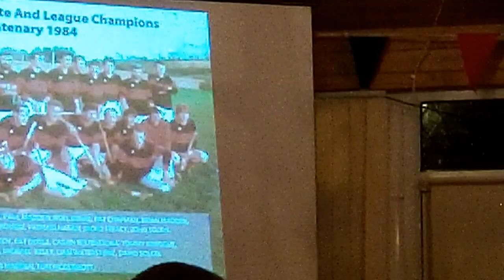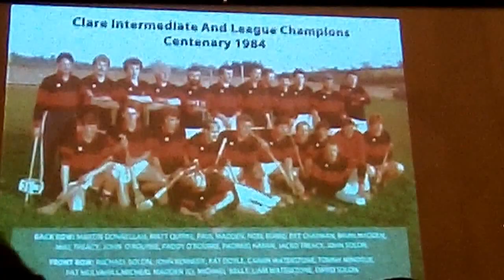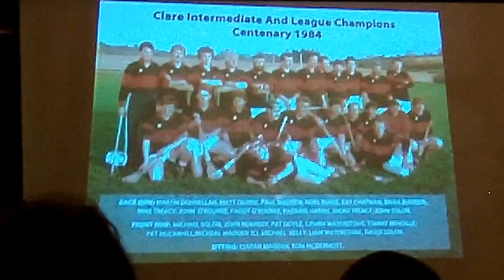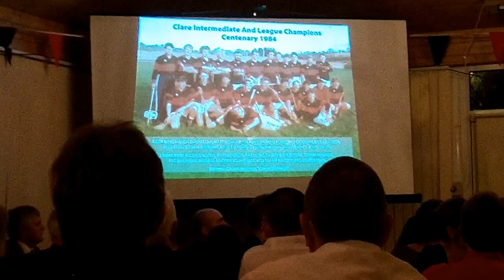Whitegate Centenary Champions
In 1984 the GAA celebrated its Centenary and so did Whitegate on the double. In Whitegate hurling predates the Assocoation. The first game played in 1825 on the shores of the Shannon, in Reinskea was a passionate if bloody affair as 500 people revolted when the Police tried to stop the game "the Sergeant had his arm and side desperately battered, and the Police were wounded in every direction". The passion came to the fore again in 1984 when Whitegate lifted the Clare Intermediate Championship and League Titles. This song captures the story.